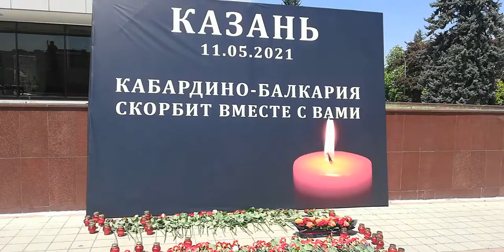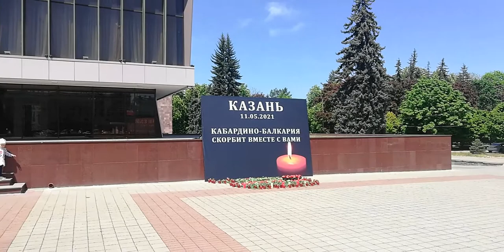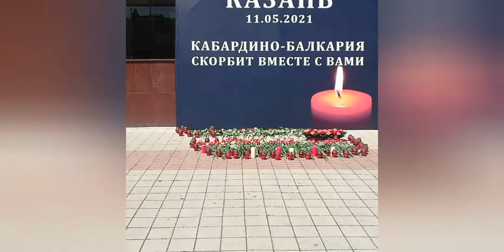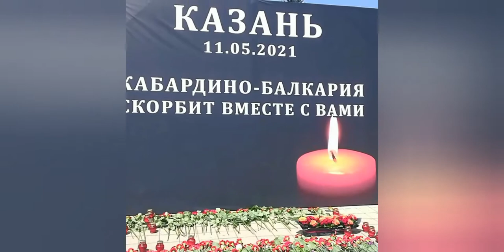Казань 11.04.2021 Кабардино-Балкария скорбит вместе с Вами Казань пускайникогданеумираютдети 🙏🙏😭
❤️❤️❤️❤️❤️ПОМОЩЬ КАНАЛУ   ❤️❤️❤️❤️❤️❤️❤️❤️❤️❤️❤️❤️❤️
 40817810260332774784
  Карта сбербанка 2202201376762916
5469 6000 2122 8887 мастер Кард Александр Гордиенко